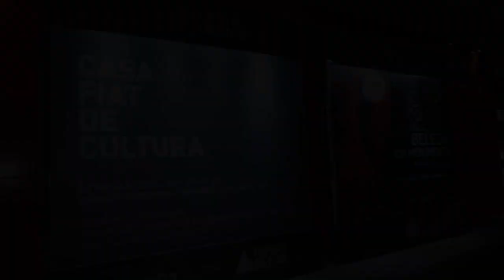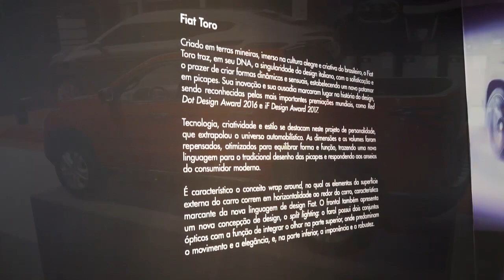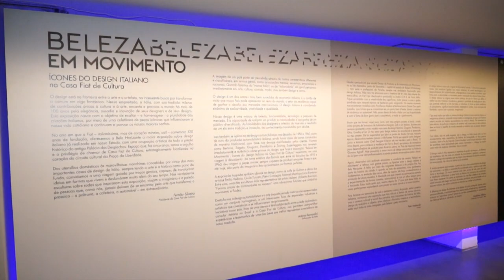Exposição: Beleza em movimento - Ícones do design - Paulo Navarro